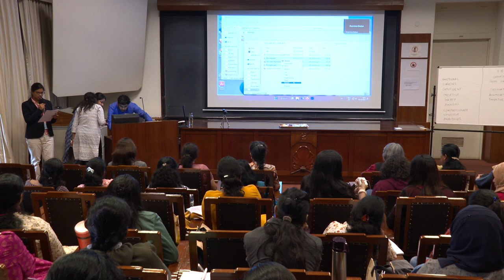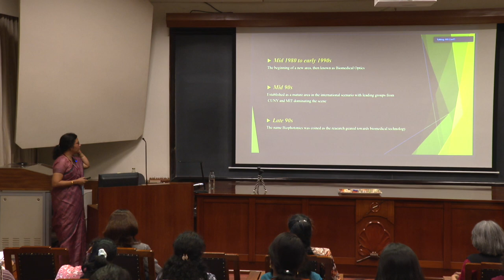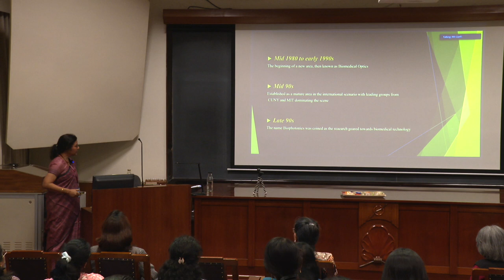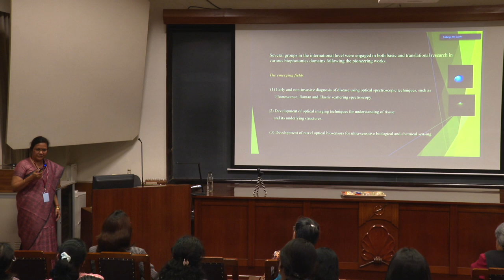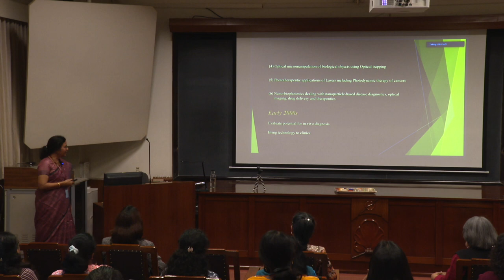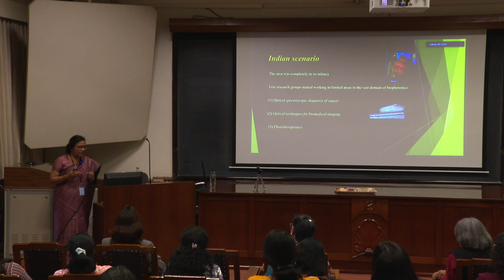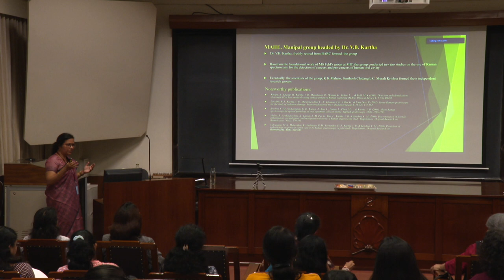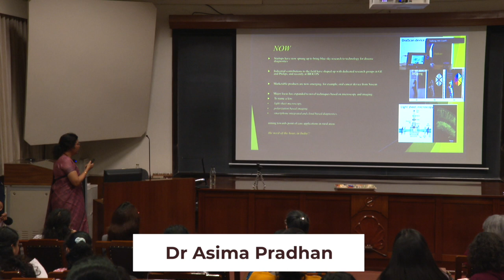Biophotonics in India: Then and now by Prof. Asima Pradhan - WOPI 2022 - 06/12/2022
Her session ‘Biophotonics in India: Then and now’ was a walk-through about the development of Biophotonics in the country.

Prof. Asima Pradhan is a Professor in the Department of Physics at IIT Kanpur